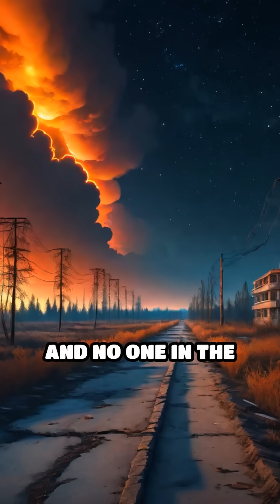The Chernobyl Disaster: When the Reactor Exploded and the Truth Got Buried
A routine safety test went sideways—
and Reactor 4 at Chernobyl exploded.
The blast released a radioactive cloud over Europe,
but Soviet officials tried to hide the scale of the disaster.
Firefighters responded without knowing the danger.
Civilians weren’t evacuated for days.
And the long-term fallout?
Cancer, contaminated cities, and a massive Exclusion Zone that still exists today.
Chernobyl wasn’t just a meltdown—
it was a warning the world ignored.